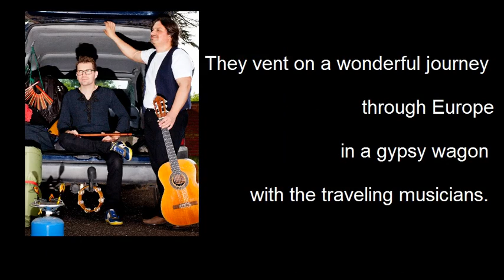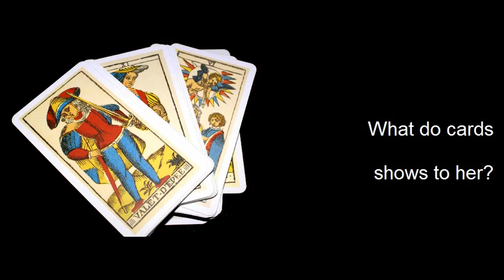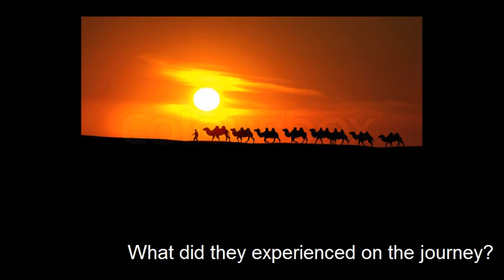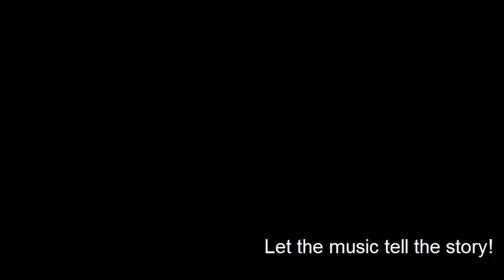Gypsy Wagon. Demo. Marta. (Classical edition).